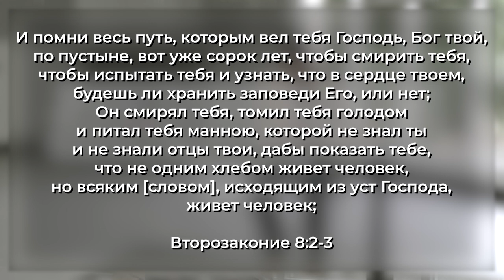ТРИ СПОСОБА УЙТИ. «Слово Жизни» (09)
Адам и Ева, первые люди, столкнулись с искушениями в Эдемском саду. Они взяли плод с дерева, потому что решили, что он хорош в пищу, приятен для глаза, а так же сделает их подобными Богу. Иоанн, ученик Иисуса, рассматривает человеческую дилемму следующим образом. 1-е Иоанна 2:16, цитирую: «Ибо все, что в мире: похоть плоти, похоть очей и гордость житейская, не есть от Отца, но от мира сего».

Мы искушаемся и падаем. По сути, та же история повторяется снова и снова. Неужели, из этого разрушительного цикла нет выхода? Неужели, мы постоянно будем впадать в искушения?

Во фрагменте, который пастор Рэй Хармс-Уиб рассматривает в этом выпуске, Иисус столкнется с искушениями, которые будут уникальными для Него. Но, Он так же покажет нам верный путь.

Наблюдая за прекрасным путем Иисуса, вы увидите, что есть способ победить искушения. Как написал Петр, ещё один ученик Иисуса: «Иисус оставил нам пример, чтобы мы следовали Его путем».